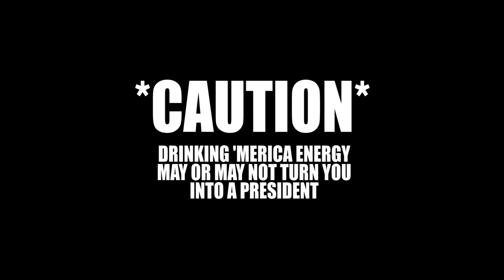Merica Energy- Good Ol' Georgie Boy!